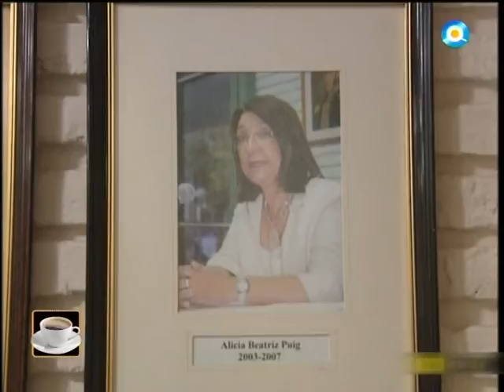Nos visita la primera y única presidente del HCD